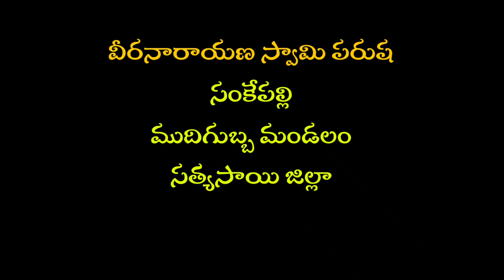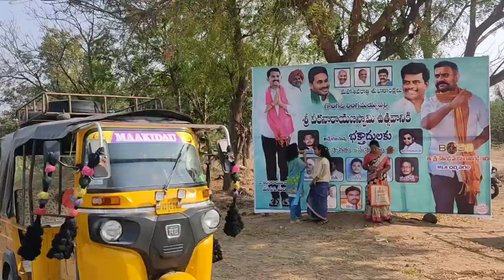వీరనారాయణ స్వామి ఎద్దుల పరుష | సంకేపల్లి |మదిగుబ్బ మండలం| సత్యసాయి జిల్లా| Raja Reddy Bommakka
వీరనారాయణ స్వామి ఎద్దుల పరుష

సంకేపల్లి

ముదిగుబ్బ మండలం

సత్య సాయి జిల్లా

ఆంధ్ర ప్రదేశ్